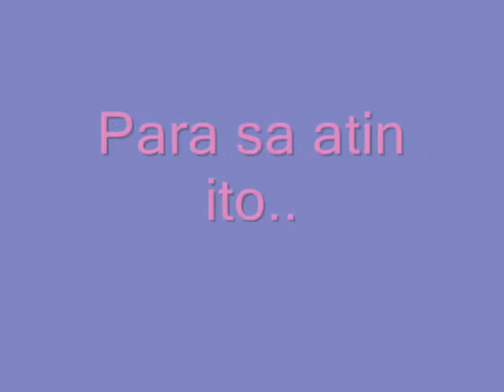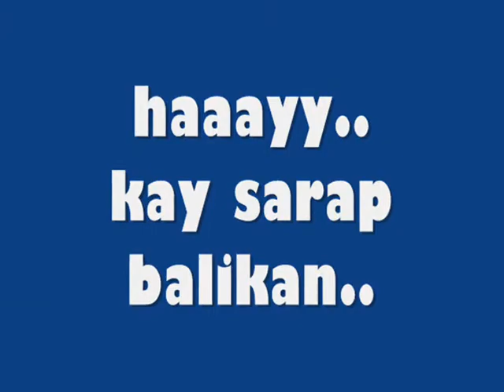Polintan Family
Kanlungan by Noel Cabangon
Picture Movie Made by :
Ellen P. Pilapil
25Jan2010

Pana-panahon ang pagkakataon
Maibabalik ba ang kahapon?

Natatandaan mo pa ba
Nang tayong dal'wa ang unang nagkita?
Panahon ng kamusmusan
Sa piling ng mga bulaklak at halaman
Doon tayong nagsimulang
Mangarap at tumula

Inukit kong puso sa punong mangga
At ang inalay kong gumamela
Magkahawak-kamay sa dalampasigan
Malayang tulad ng mga ibon
Ang gunita ng ating kahapon

Ang mga puno't halaman
Ay kabiyak ng ating gunita
Sa paglipas ng panahon
Bakit kailangan ding lumisan?

Panahon ng kamusmusan
Doon tayong nagsimulang
Mangarap at tumula

Ngayon ikaw ay nagbalik
At tulad ko rin ang iyong pananabik
Makita ang dating kanlungan
Tahanan ng ating tula at pangarap
Ngayon ay naglaho na
Saan hahanapin pa?

Lumilipas ang panahon
Kabiyak ng ating gunita
Bakit kailangang lumisan?

Panahon ng kamusmusan
Doon tayong nagsimulang
Mangarap at tumula